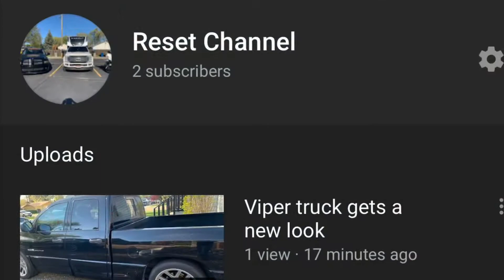The new channel is live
CHECK OUT THE OTHER CHANNEL